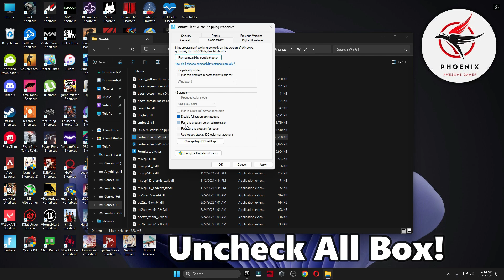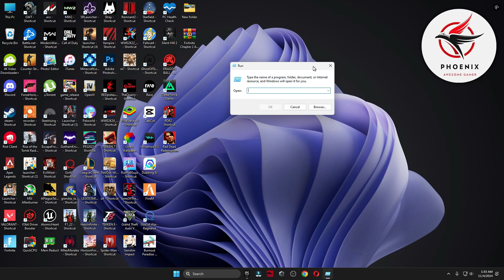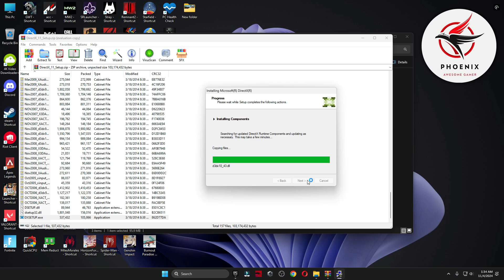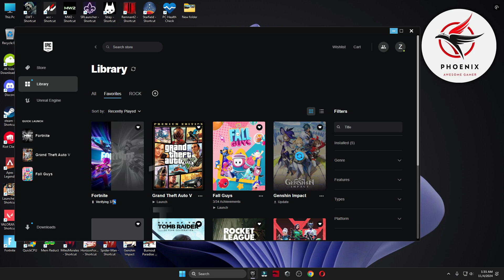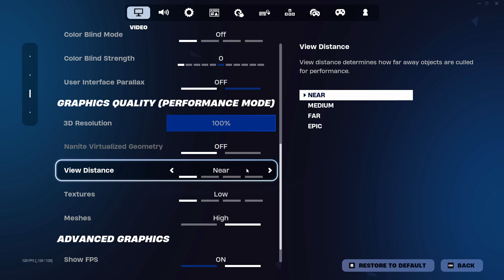How To Fix Fortnite Chapter 2 Remix Crashing | Fortntie Athena Crash Reporter| UE5FortniteGameAthena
Title: How To Fix Fortnite Chapter 2 Remix Crashing | Fortntie Athena Crash Reporter| UE5FortniteGameAthena

In this video, I am going to be showing you How To Fix Fortnite Chapter 2 Remix From Crashing / Fix Fornite Remix Crash Reporter,FortniteGame-Athena and stop crashes from switching to Directx 11 and Directx 12 Mode In Fortnite Chapter 2 Remix.Fix Fortnite Chapter 2 Remix All Crashing & Errors.

🔽DOWNLOAD PACK🔽

▬►𝐆𝐚𝐦𝐢𝐧𝐠 𝐏𝐂 𝐒𝐩𝐞𝐜𝐬:
CPU: Intel Core i9-10900k 3.70GHz
GPU: RTX 3070 8GB
RAM: 48 GB DDR4
Motherboard: ROC STRIX B460-F GAMING
Power Supply: GIGABYTE 80 Plus Gold 750W

▬►Secondary PC Specs:
CPU: Intel Core i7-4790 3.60GHz
GPU: AMD RX 570 4gb
RAM: 16 GB
Motherboard: ASROCK-Z87 PRO 3
Power Supply: EVGA 80 Plus Bronze 850W